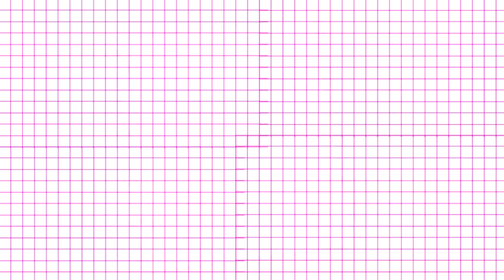♥ COMO HACER UN VESTIDO FACIL /Belita ♥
Hola chicos en est video les voy a mostrar como hacer este vestido de moda de una camisa d hombre, es super facil la puedes hacer en 10 minutos sin patrones y muy facil.